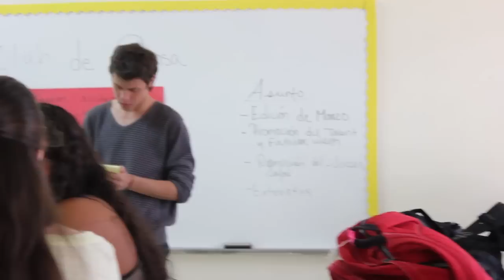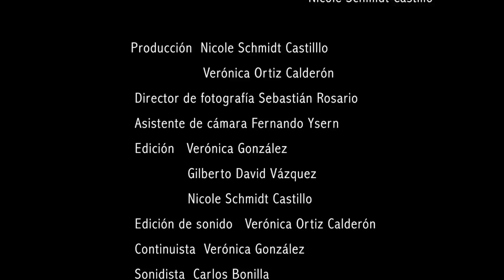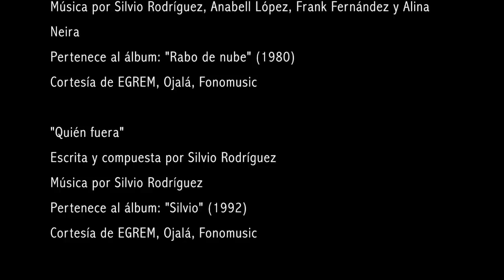¿Qué te parece si jugamos un juego? - Cortometraje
Creado por el curso de cinematografía del duodécimo grado del Colegio Católico Notre Dame para propósitos educativos, sin fines de lucro.

**¡BONUS SCENE DESPUÉS DE LOS CRÉDITOS!**